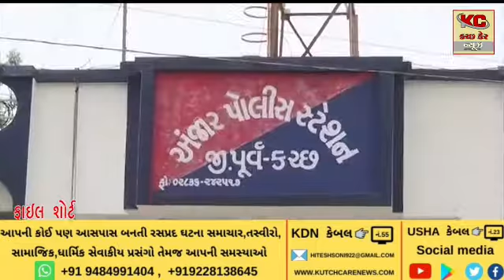ભંગારના વાડામાં વાહનો પર બનાવટી નંબર પ્લેટ લગાવી વેચાણ કરતાં ઈસમની ધરપકડ કરતી અંજાર પોલીસ